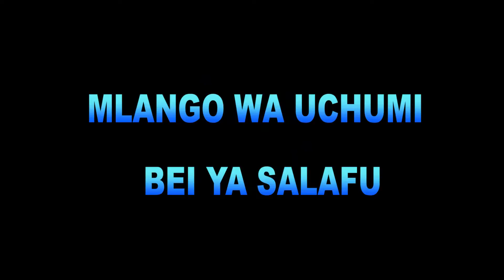MLANGO WA SALAFU - BEI YA SALAFU || SH.HASSAN MWALUPA